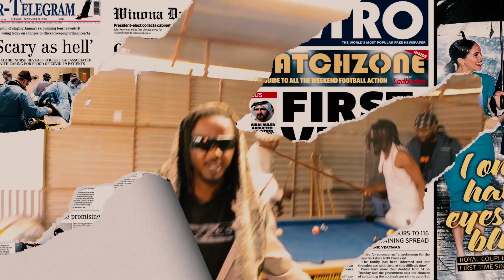BABA - LOOORD PIRATES (Official Video)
Baba · LOOORD PIRATES · ANARCHY · HFTY - FVSHION FORBES

Baba

Featured  Artist: FVSHION FORBES, KEYLOW TONNE, ANARCHY
Mastering Engineer: Watee
Mixing Engineer: Watee
Producer: Watee
Visuals; Slim G Visuals